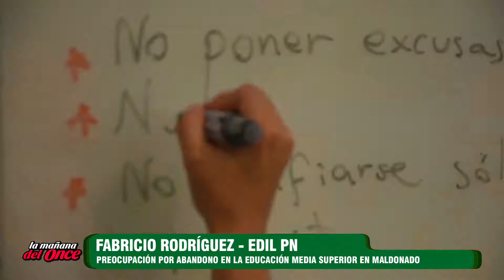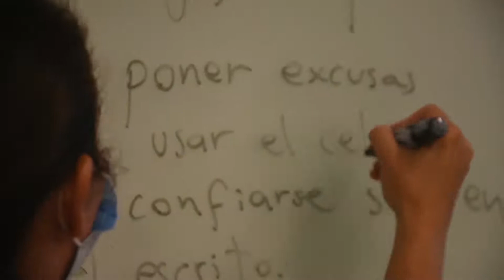LA MAÑANA DEL ONCE 20 DE AGOSTO 2021 BLOQUE 3